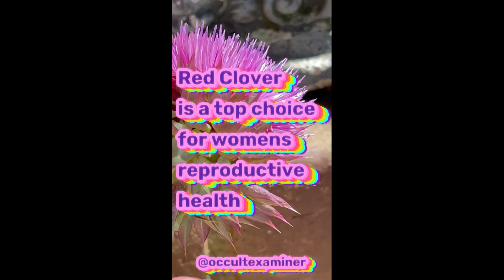LARGEST Red Clover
There's something about a country drive that is SO magical!